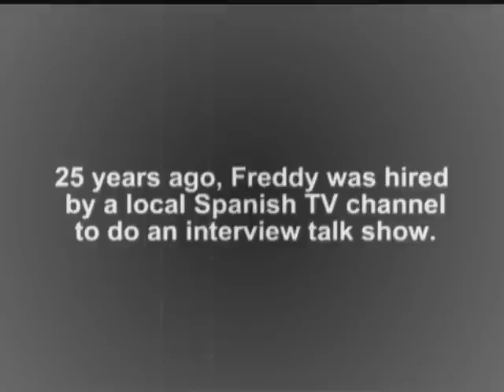El Show de Freddy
El Freddy hosted a wacky Spanish TV show in the mid 80's with a live studio audience. I was able to salvage the only known film of the event. Mostly done in Spanish...